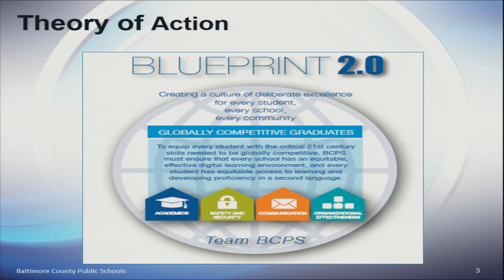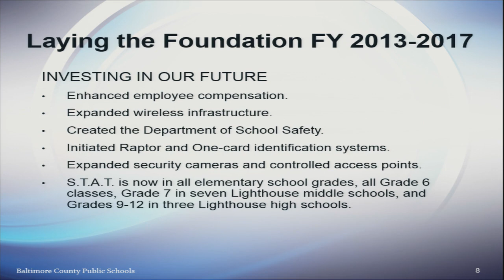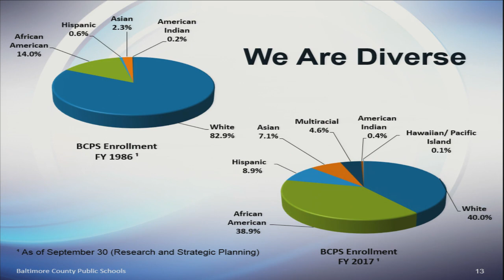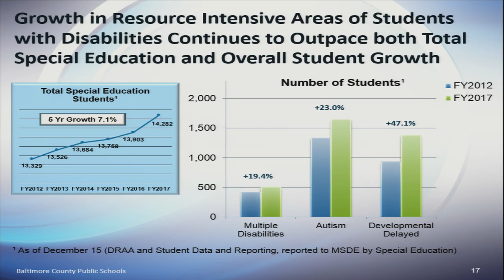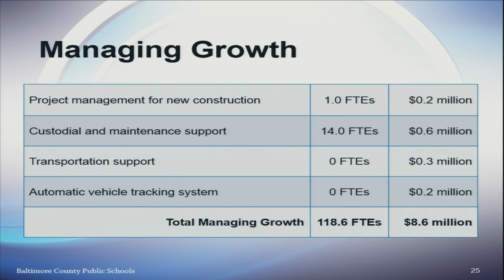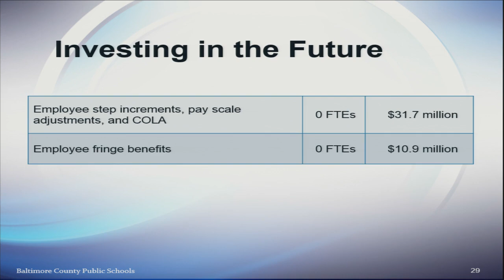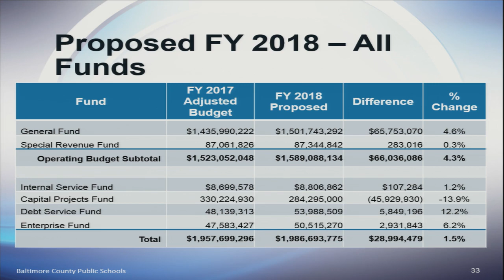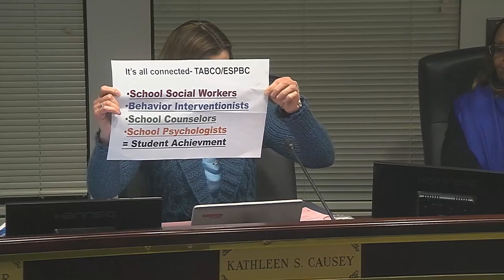Meeting of the Board of Education 1 10 17